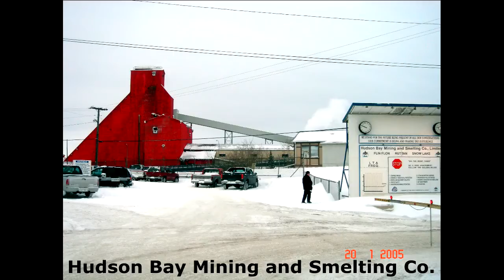A Peek Into The Hudson Bay Mining and Smelting Co. in Flin Flon, Manitoba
On January 20, 2005 I was privileged to see the inside workings of the Hudson Bay Mining and Smelting Company. This is my video posting of that incredible visit. Enjoy!